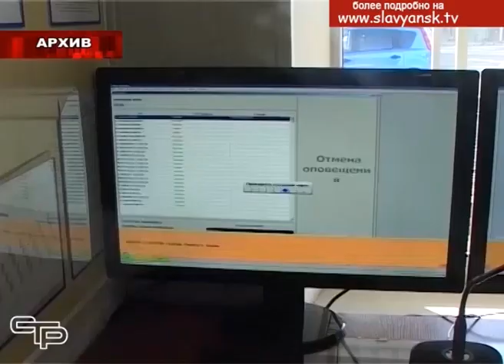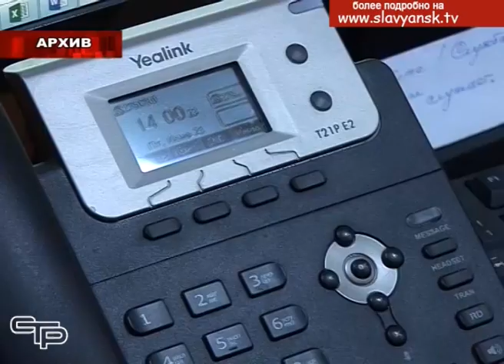Дети, эвакуированные из лагеря «Лебяжий берег», вернулись к отдыху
В минувшие выходные непогода преподнесла неприятные сюрпризы жителям Славянского района. С целью предотвращения чрезвычайных ситуаций, связанных с ливневыми дождями и шквалистым ветром,  все службы района были переведены на усиленный режим несения службы.